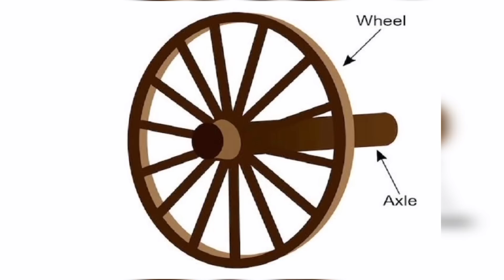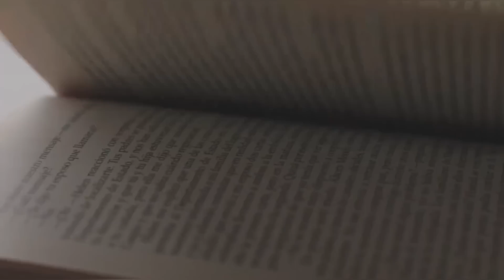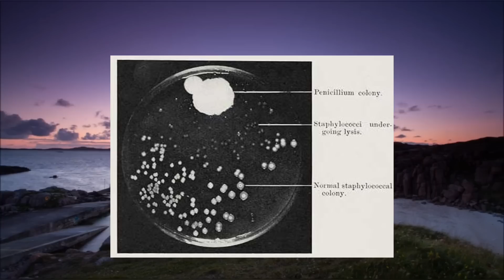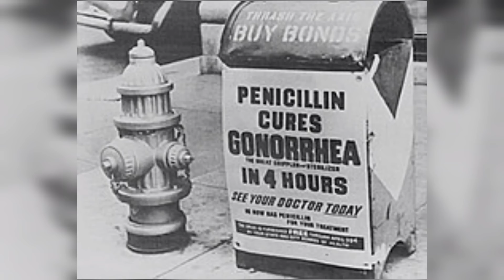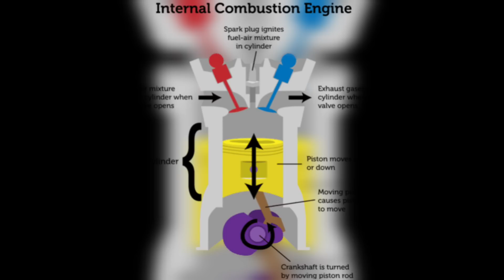Malem Hongtokpiramba Potshak 7 | 7 Inventions that Changed the World